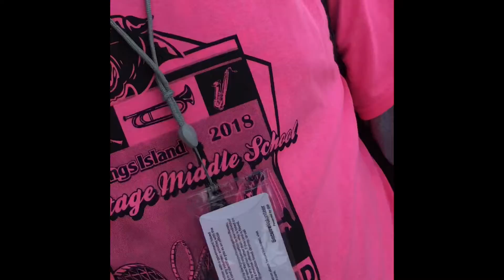Kings Island 5/19/18 Part 2